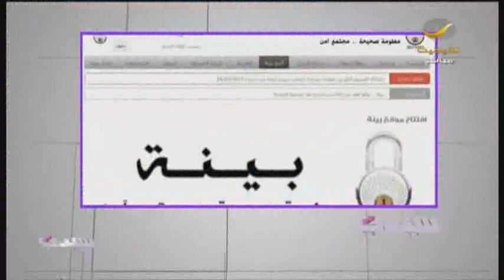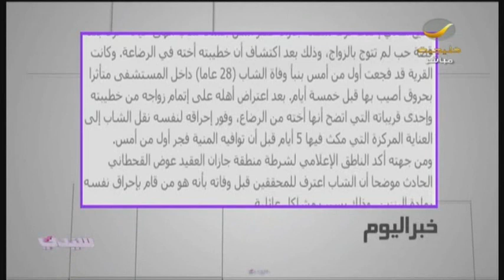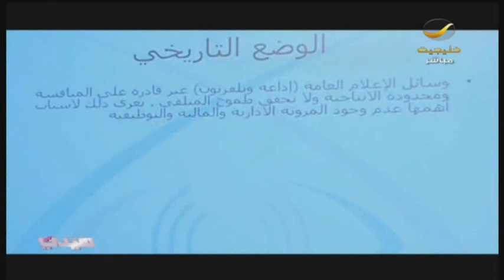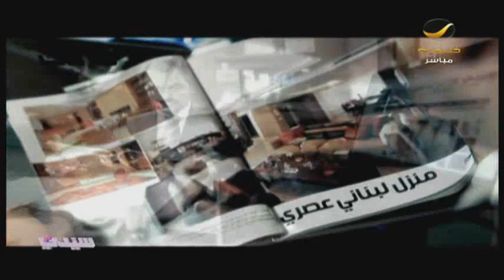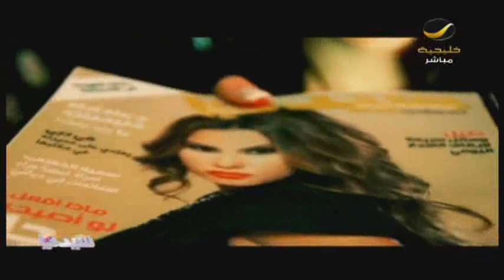برنامج_سيدتي: الحكم بالسجن للشبان الـ6 المتحرشين بفتيات "مجمع الظهران"+جولة ع أخبار